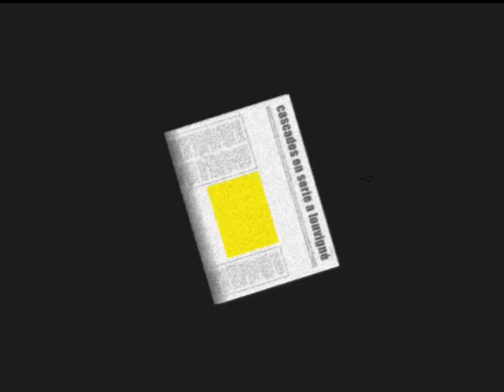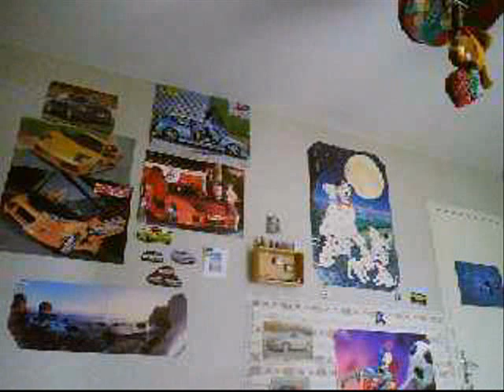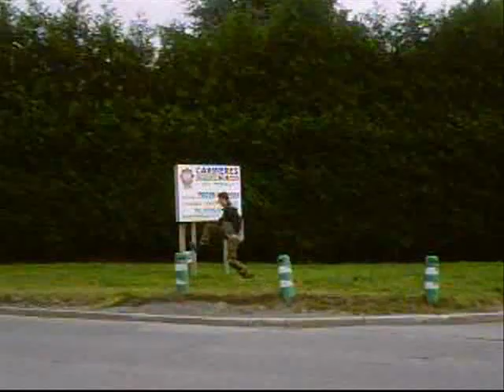louvigné en force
Angelo , Kev , Stivy et Alex dans tous leurs etat a Louvigné!!

wech bien ou bien ?